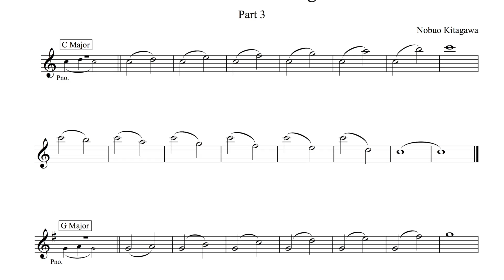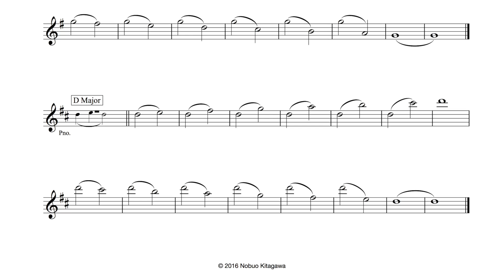Interval Exercises for English Horn–Part 3 コーラングレの為の音程練習曲–Part 3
Make sure to play with full sound while maintaining good intonation. 音程に注意しながら、しっかりとした音で練習してください。